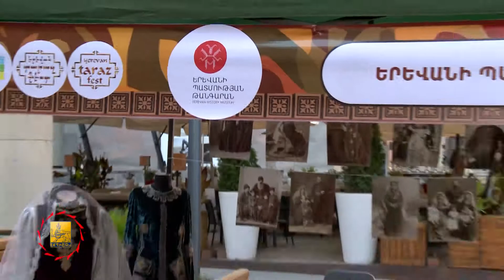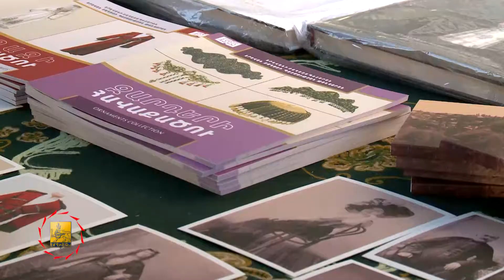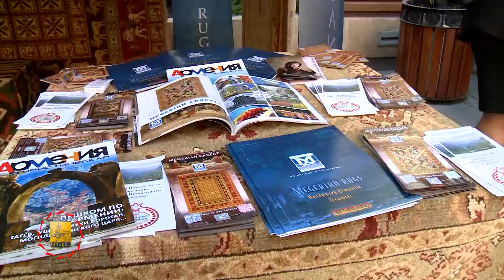August 5. YerevanTARAZfest-Օգոստոս 5.Երևան ՏԱՐԱԶֆեստ 2015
On the 5-th of August first Yerevan TARAZfest - the festival of Armenian traditional Garment took place. This is one of the touristic festivals of Yerevan during summer.